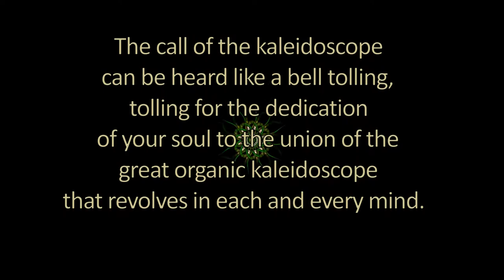KALEIDOSCOPE 006: The Great Organic Kaleidoscope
Who is POT Dot?
POT Dot is hyp . . . not.